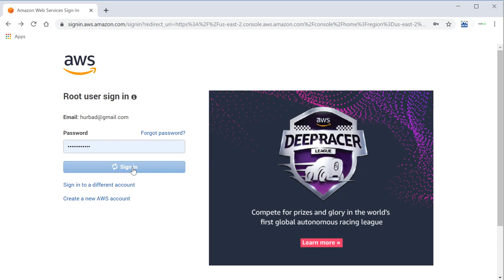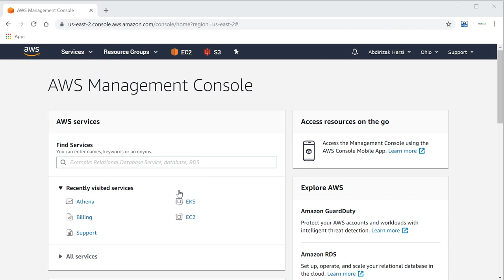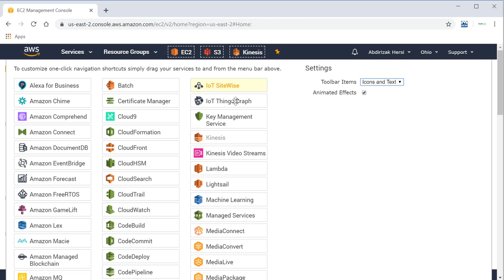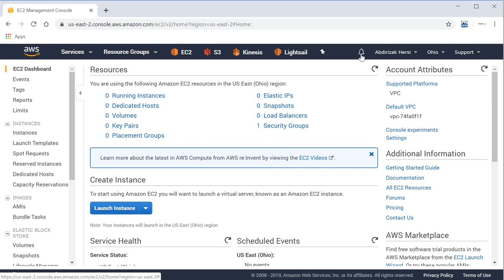AWS Certified: AWS Management Console - AfSomali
AWS Certified Solutions Architect - Associate ( AfSomali)
Amazon Web Services certification ayaa loo qiimeeyaa inay tahay shahaadada IT Certification-ka adduunka ugu qiimaha badan.